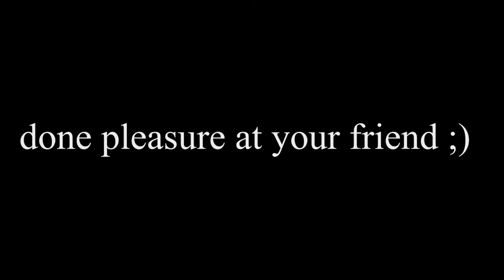Good bye AWP Hyper beast... WELCOME AWP... (don't like!! video not working) (read desc)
if i do that
it is because I have the means
and instead of giving to anyone
I gave it to a friend of mine
to please him
enjoy their presence.

b e f o r e
it is too
l a t e

👨Client : AWP...
Font : CSGO..